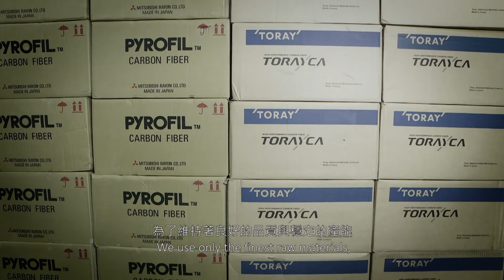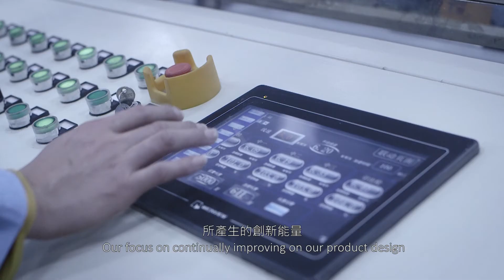FTC碳纖維運動器材-展場版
影片製作團隊：大衛影像